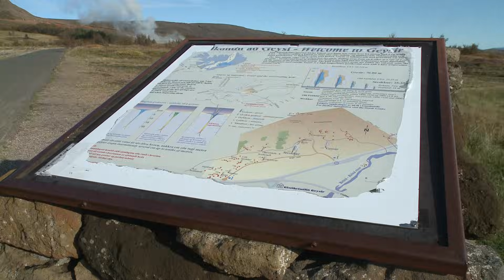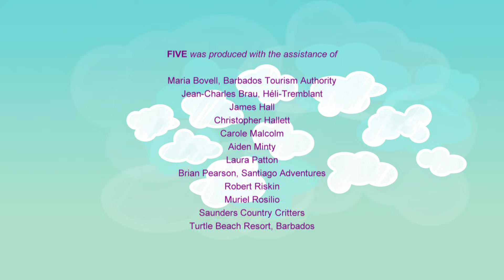FIVE FACTS ABOUT Geysers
We learn all about these hot springs of water that shoot up from the earth.

Five is a preschool series that explores the world. Each episode highlights five fantastic facts about everything from animals to wonders, countries to transportation, and everything in between.